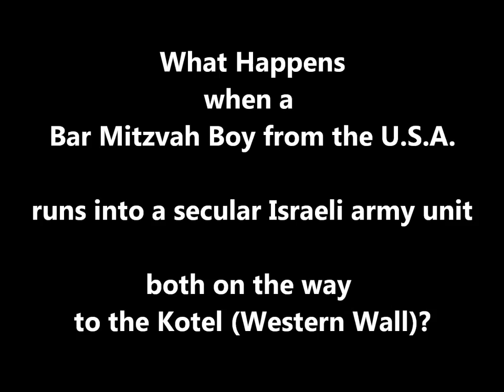IDF Confrontation with Bar Mitzvah Boy in Jerusalem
What happens when a bar mitzvah boy and his family run into a secular Israeli army (IDF) unit, both on the way to the Kotel (Western Wall) in the Old City, Jerusalem?